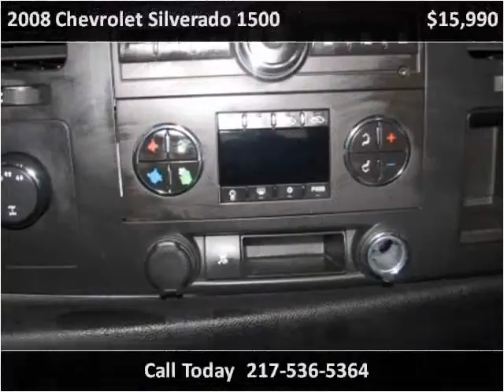2008 Chevrolet Silverado 1500 Used Cars Effingham IL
This 2008 Chevrolet Silverado 1500 is available from The Automall of Effingham.